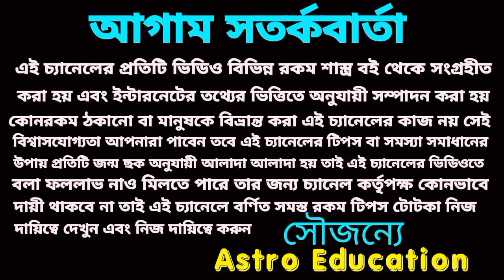এই 6টি রাশি ইতিহাস রচনা করবে!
লক্ষ্মীনারায়ণযোগে এই ছয়টি রাশি নয় এপ্রিল থেকে ইতিহাস রচনা করবে